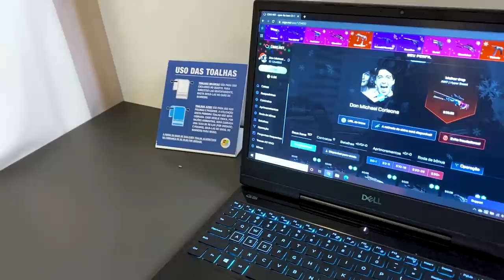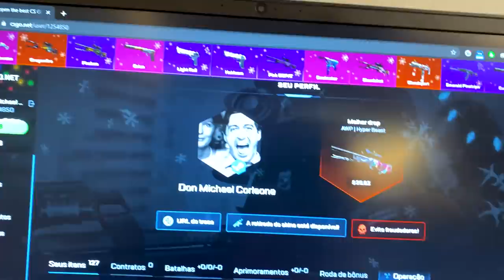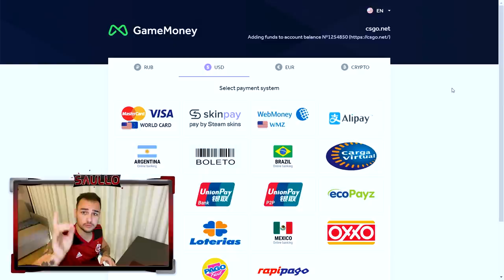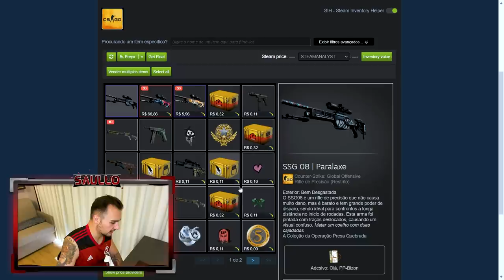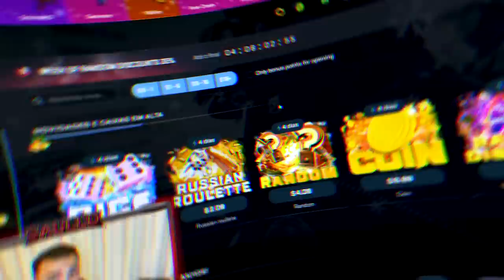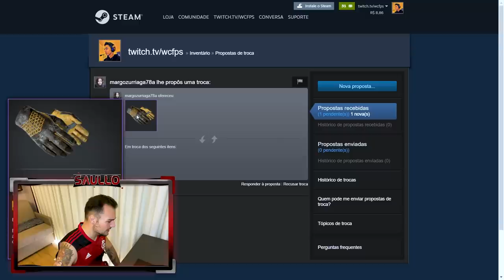SURPREENDI meus INCRITOS abrindo CAIXAS DE LUVAS na conta deles no CSGO!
Depositei e abri caixas de luvas no csgo para inscritos!